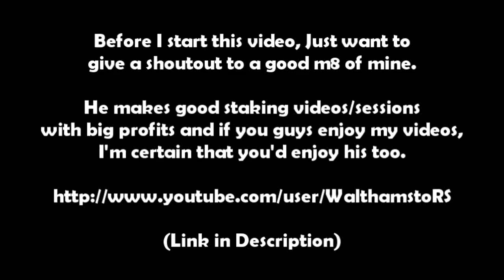[500M+ Profit] RuneScape 2007 Range Box Staking Session Ft. Robin l V [BEST STAKING VID ON YOUTUBE!]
First song: K Koke - My Note

A lot of you may know that I don't really need money lol. So, obviously i'm not being paid to do this. Just out of the goodness of my heart, I really wish to help him. He's underrated as fuck and he doesn't get nearly a fraction of the views he deserves.